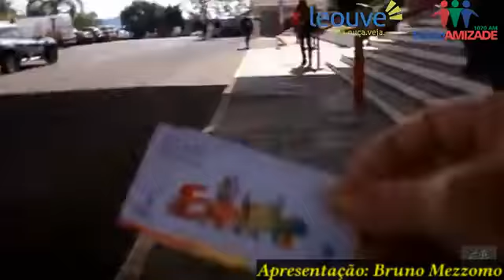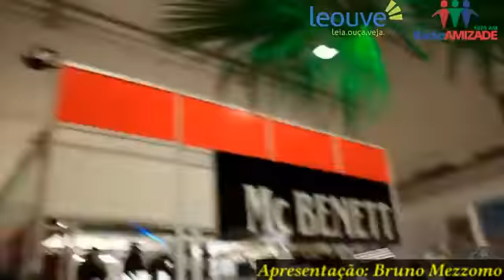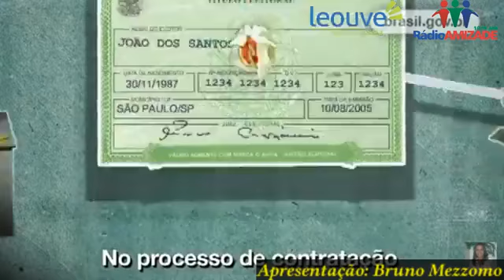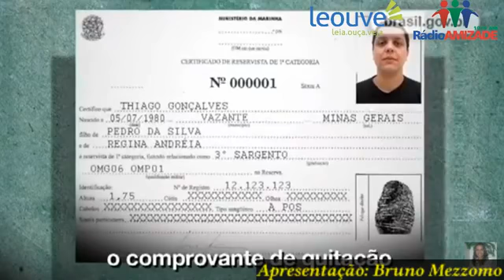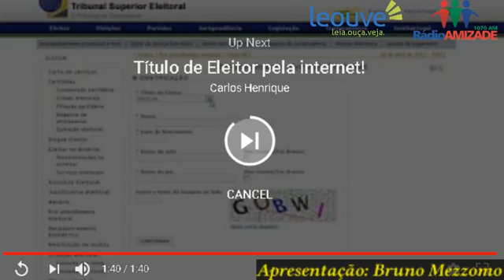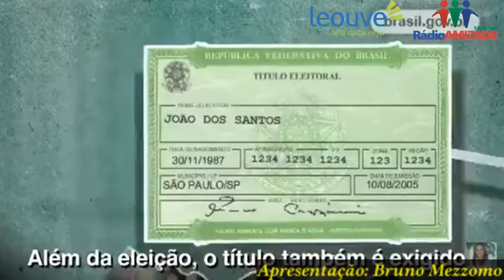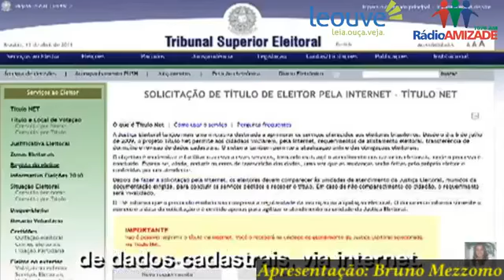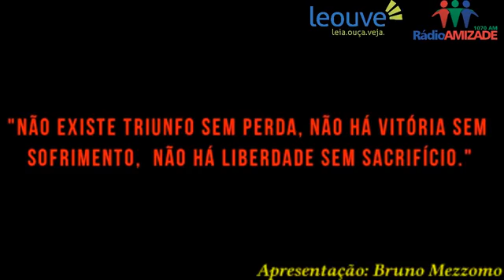Prato Feito 04/5/2018